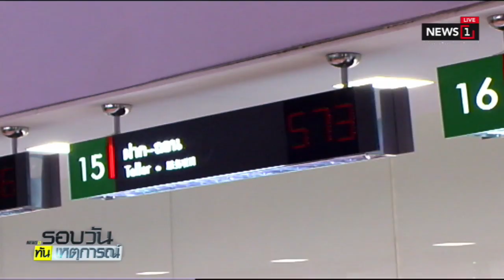แบงก์ใหญ่ ทยอยปรับขึ้นดอกเบี้ยเงินฝาก ส่งเสริมการออม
2019/01/04 แบงก์ใหญ่ ทยอยปรับขึ้นดอกเบี้ยเงินฝาก ส่งเสริมการออม